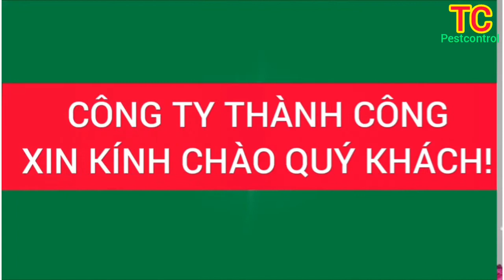Cách Xử Lý Khi Bị Rết_Rít Cắn.Thuốc diệt Rết_Rít Hiệu Quả.☎️0976.075.288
Rết là một côn trùng độc hại. Nó có một cặp vuốt ở vùng miệng có chứa chất độc. Khi bạn bị rết cắn, chất độc sẽ theo vuốt đi vào cơ thể gây đau đớn, nhức đầu, sốt, buồn nôn. Nếu nó là một con rết lớn thì thậm chí còn gây co giật và hôn mê.
CHUYÊN:
Mua trực tiếp tại:153/79 Bình thành,Bình Hưng Hòa B,Bình Tân,HCM
Chi nhánh:116,Lạc Long Quân,P3,Q11,HCM
Mọi người mua hàng nhấp vào link bên dưới. Các trang chính thức của Công Ty Diệt Mối Thành Công